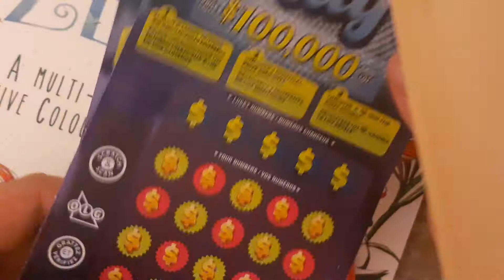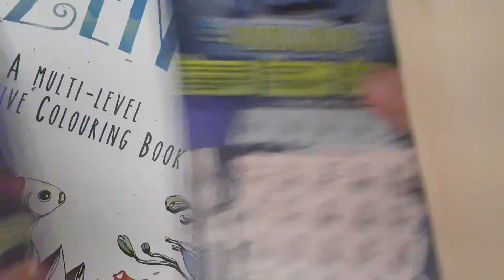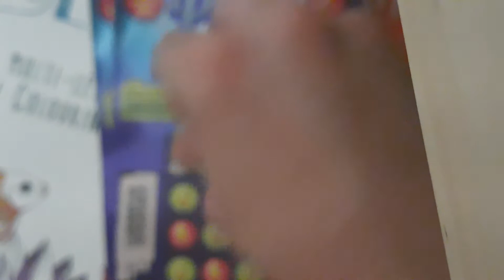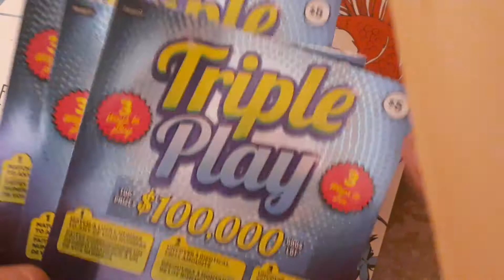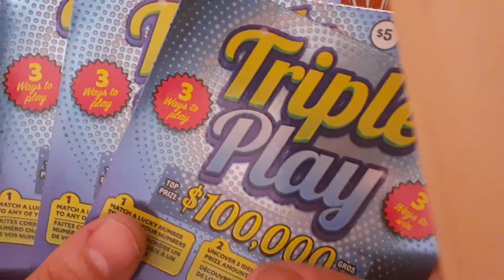OLG $5 Category Gameplay Part #2 - Triple Play (3 Tickets) June SOC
Good Afternoon Everyone, I'm here posting the $5 Category gameplay for June Scratch OFF Challenge

The 2nd video gameplay is based on $5 Triple Play with 3 tickets out of the 15 total tickets for $5 category.

Got another bust on $5 video gameplay session, which now brings my result down to being minus -$35 from $64/$99 Spent. I just hope I catch up to my previous winning streak, I really want to try and make back over atleast $150 after completing this months Scratch OFF Challenge.

Don't forget to Like and Subscribe to my channel and remember to HIT the Notification button if you want to see more scratch off gameplays for the remaining of this June SOC which I'll be doing momentarily.